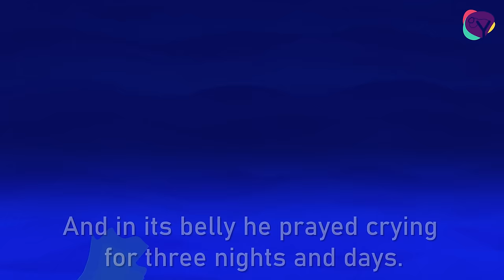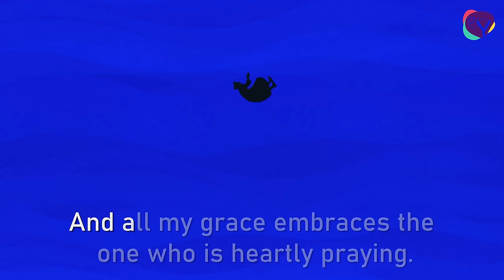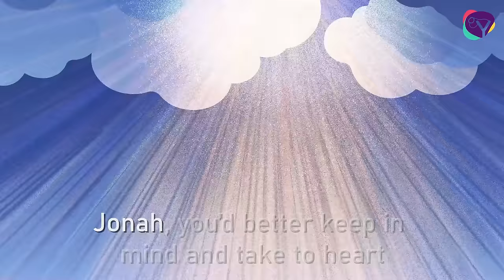Jonah - Bible Songs for Kids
God spoke to Jonah and told him to go to Nineveh to tell them that the city would be destroyed if the people did not give up the sins in their lives. Although Jonah refuses to go to Nineveh, God brings him there and the message he brings produces a radical change.

Download the lyrics, the mp3 song, the instrumental version of the song, or coloring pages

DG Bible Songs promotes the message of the Gospel and the Bible principles to children through animated Christian songs. We provide young minds with a fun and engaging way to learn the Christian values, seamlessly weaving profound messages, contemporary musical elements and captivating visuals.

Lyrics

God decided to speak to Jonah
And to Nineveh He sent him that day
'Cause all its wicked men needed the Word of salvation.
Jonah got into the first ship
He knew was sailing the opposite way,
Defied the Lord’s command and chose to flee without hesitation.

Jonah, you know My mercy is for everyone
And all My grace embraces the one who is heartly praying.
Jonah, you’d better keep in mind and take to heart
That I’m the only God who loves with a love unfailing.

Suddenly the wind started blowing,
A mighty storm was threatening the ship
So Jonah told the crew to throw him away in the waves.
Then the raging sea was silent,
A fish swallowed Jonah with a sip
And in its belly he prayed crying for three nights and days.

Learning the obedience lesson,
The prophet was released at God’s command,
To Nineveh he rushed spreading the Word of salvation.
The wicked people prayed and repented,
But Jonah didn’t seem to understand
What God had in mind when He offered them restauration.

I am well aware God is justice,
But why He choses to forgive I don’t get,
When people brake His heart sinning and hurting each other.
I am well aware God is loving,
But I don’t know what makes Him love us so much,
Forever holding us all redeemed in the arms of the Father.

Especially Jonah!